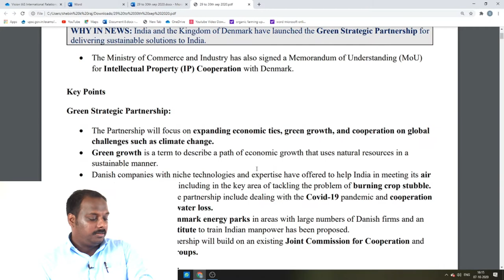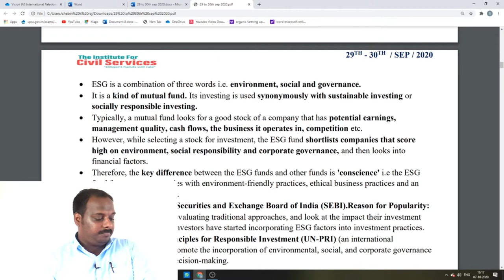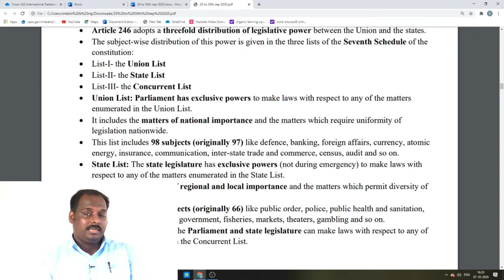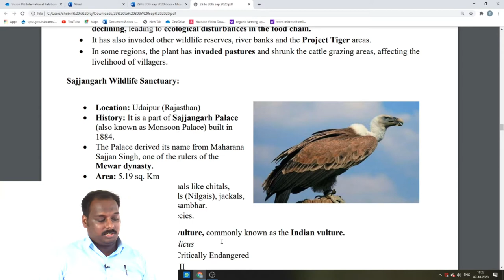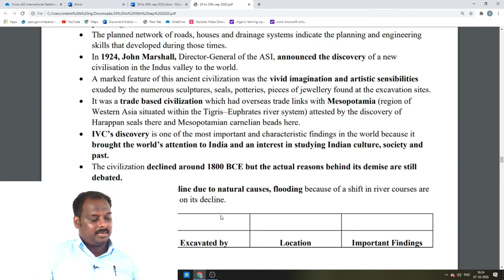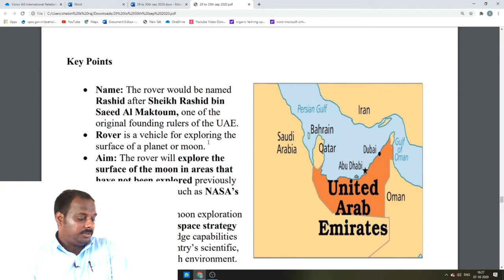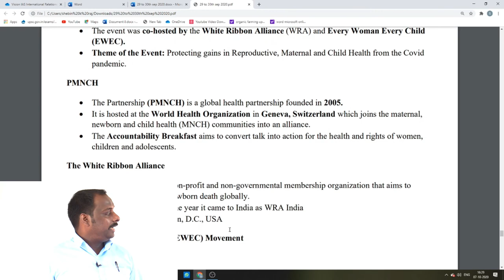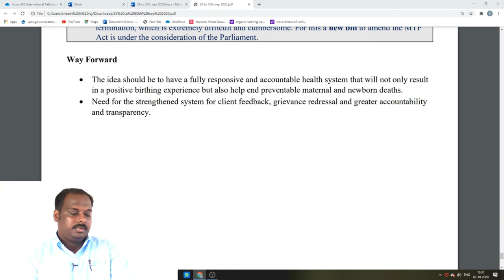current affairs analysis | 29th - 30th | the hindu analysis